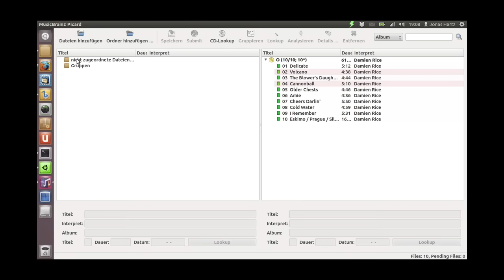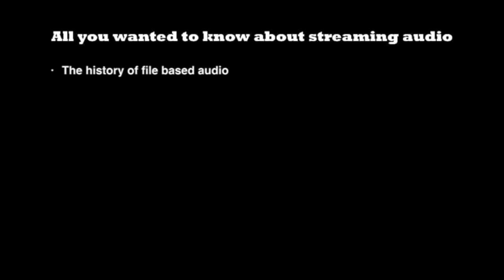3 Networked player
Part 3 of the file based players: the networked player. (subtitled in English and Dutch - Nederlands ondertiteld)